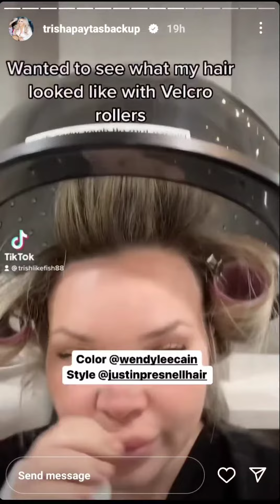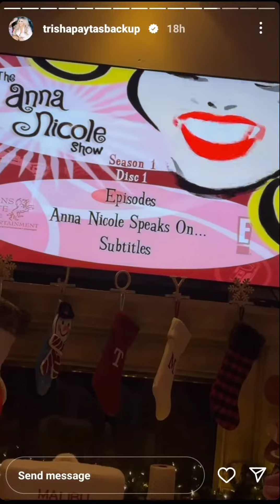ig stories as of 1/7/23 2:00pm